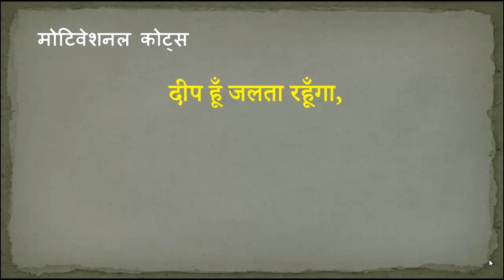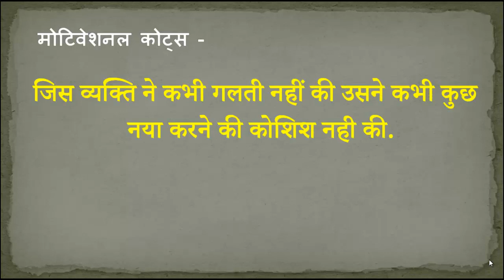मोटिवेशनल कोट्स | Motivational Quotes in Hindi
और अधिक मोटिवेशनल शायरी और कोट्स के लिए आप इस लिंक पर क्लिक करें